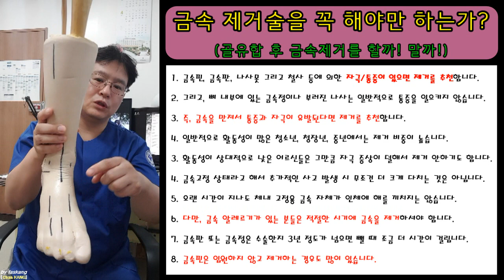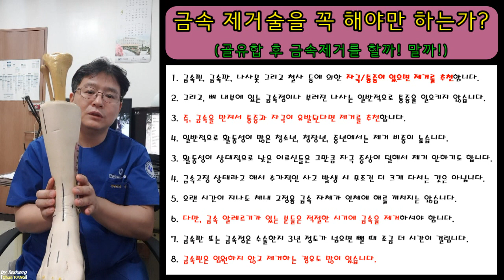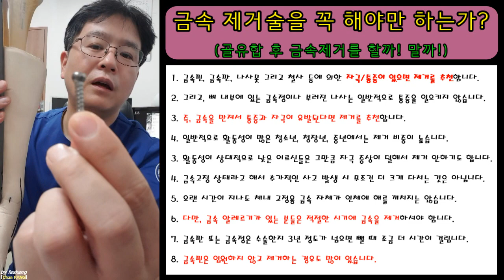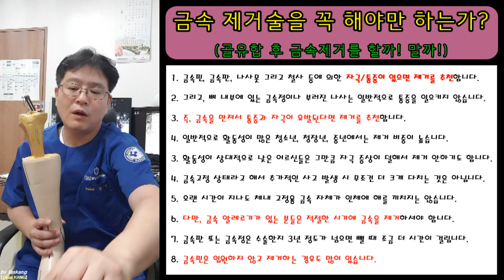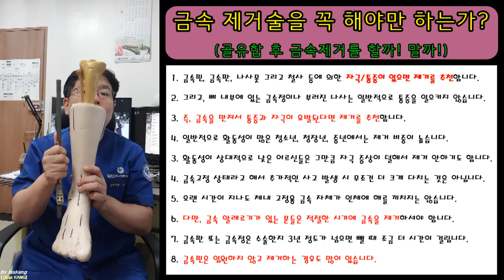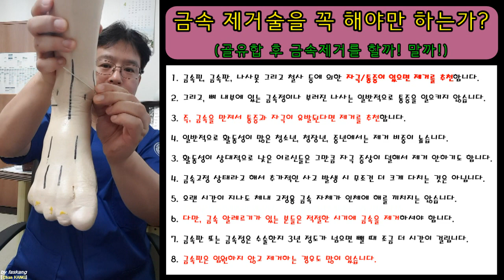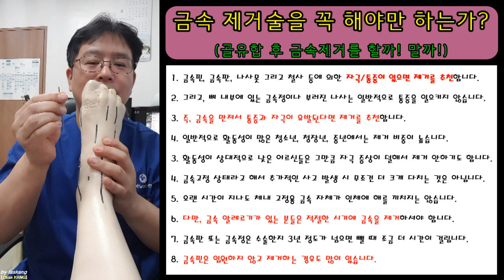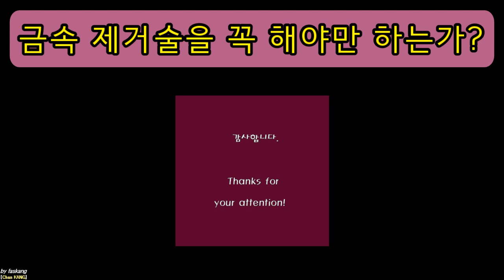236.(환자용.설명) 금속[내고정물] 제거술을 꼭 해야만 하는가! [강찬.충남대.Chan KANG]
본 동영상은 골절, 변형 교정술, 관절 유합술 등으로 뼈에 금속 내고정을 시행받은 환자분들께서 골유합을 이룬 후 이 내고정물을 제거해야만 하는가에 대하여 고민하실 때 조금이라도 의학적으로 도움을 드리고자 제작하였습니다.

감사합니다.

Chan KANG
Orthopaedic Surgery